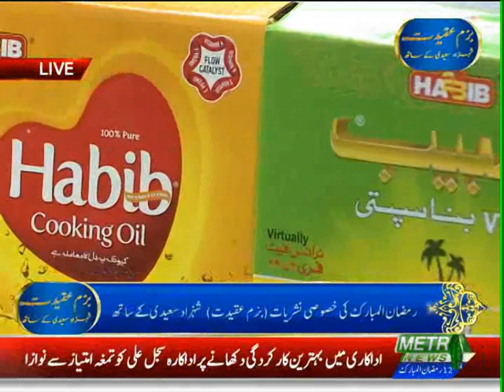Bazm e Aqeedat With Shahzad Saeedi | Ramzan Al Kareem | Metro1 News | 23 March 2024